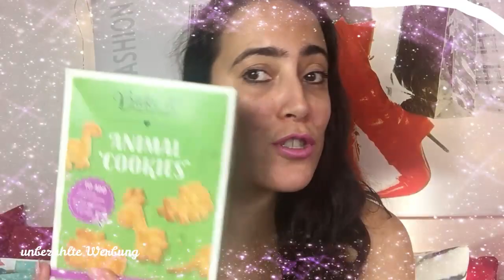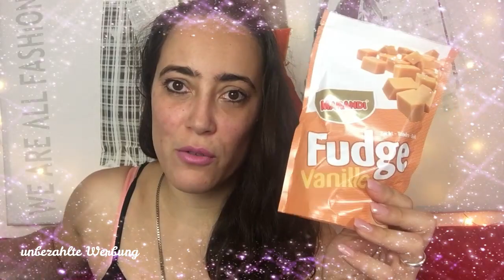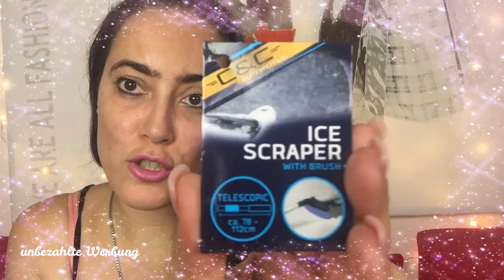Action Einkauf🔥Favoriten Neuheiten I November 2019 I Günstig Shoppen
__________________________ÖFFNE_MICH__________________________

habe ein Action Haul für euch , mit sehr tolle Angebote , viel spass!

❤ Euer Vera